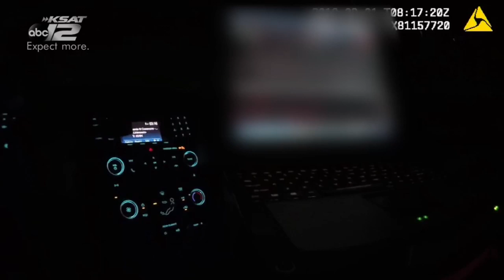'I'm not even sure what city this is': Video shows border patrol agent passed out behind wheel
U.S. Border Patrol agent was sleeping behind the wheel of a running vehicle last year.